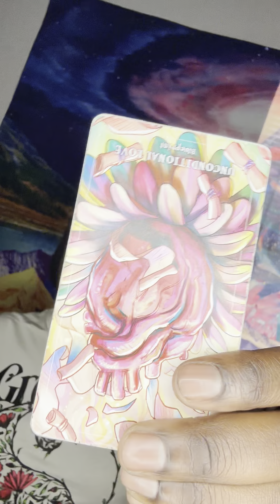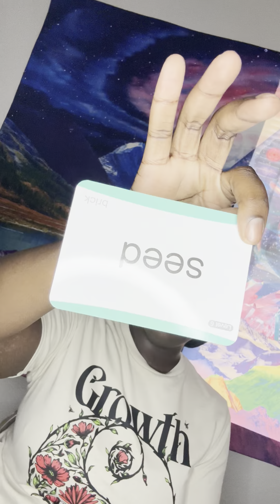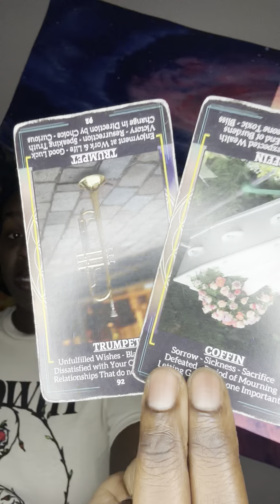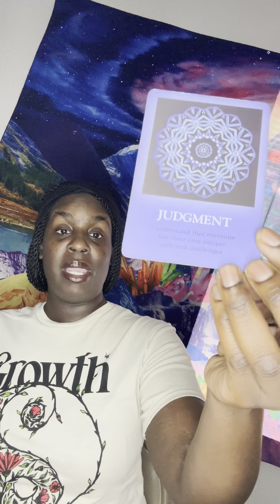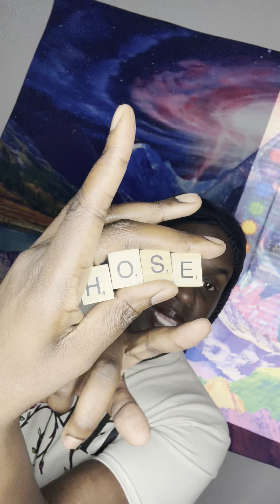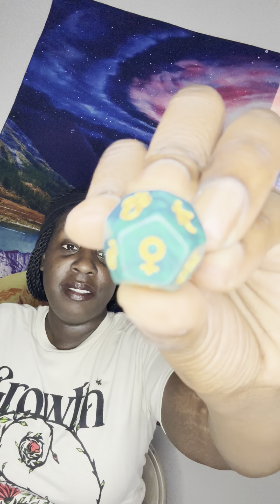😅HITMAN IS PARANOID AND AFRAID😅divinejustice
🦂 🧘🏾‍♂️ TheAfrozen 🧘🏾‍♂️🦂